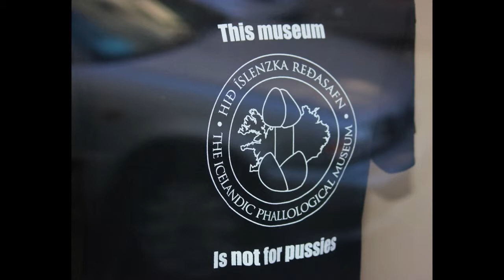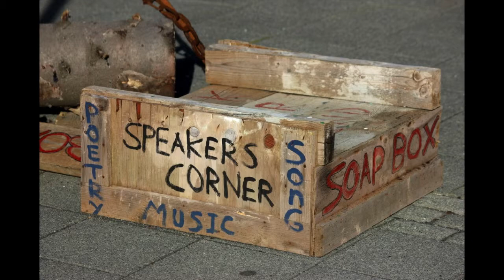Iceland Sep 2012